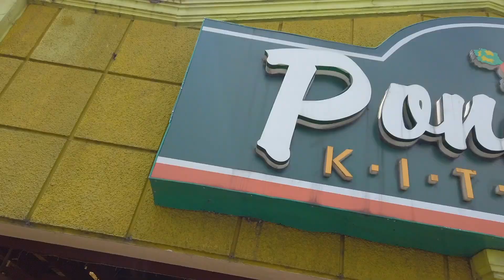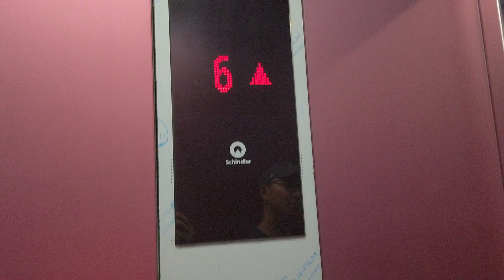MOVING TO A NEW CONDO + Javisons' Dance Battle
Join the Javisons in another fun-filled Sunday!